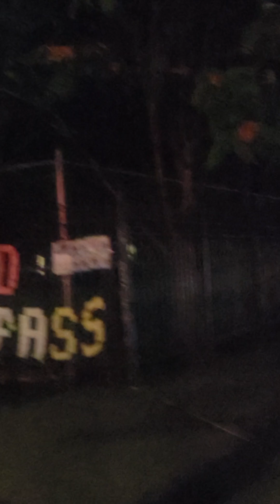The use of black men and women with their hair in locks.